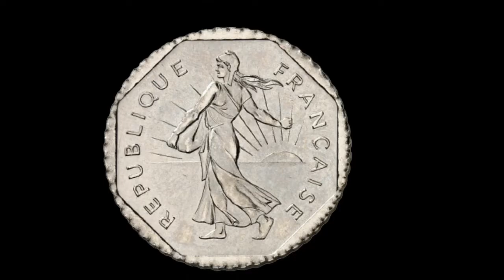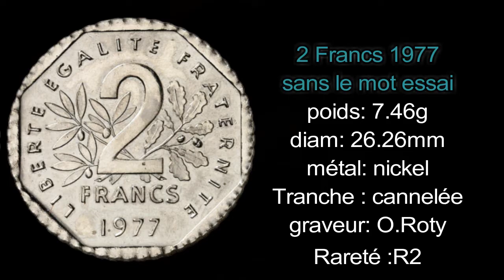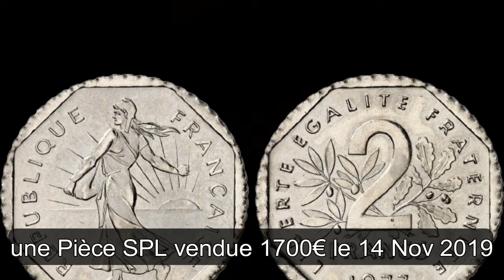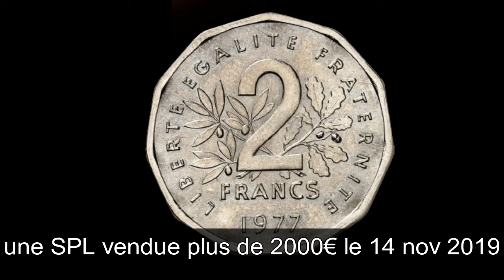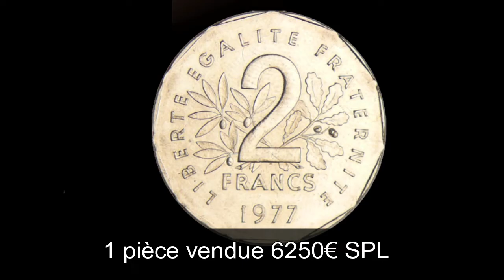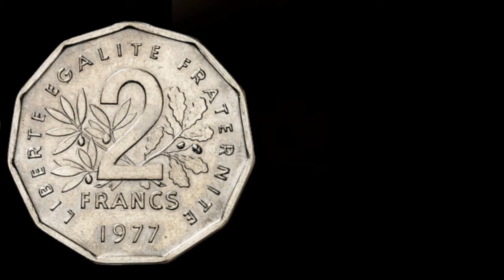VALEUR de 4 Pièces de 2 Francs Semeuse très RARES ?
VALEUR de 4 Pièces de 2 Francs Semeuse très RARES ? 4 pièces rarissimes de 2 francs en nickel   ,

  j'espère que ça vous plaira , bonne journée...les amis

100 Capsules pour Monnaie et la Boîte de Rangement pour Collection de Pièces :

 sur cette vidéo : VALEUR de 4 Pièces de 2 Francs Semeuse très RARES ?

▬▬▬▬▬▬▬▬▬ CONTACT EMAIL ▬▬▬▬▬▬▬▬▬▬